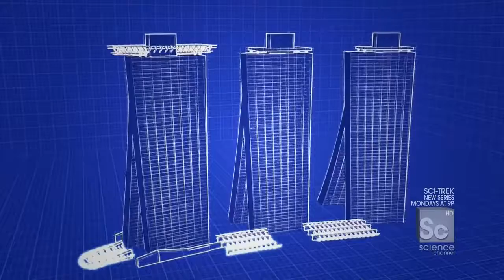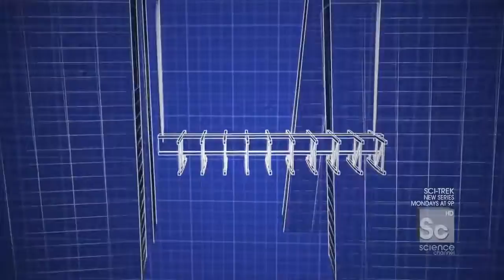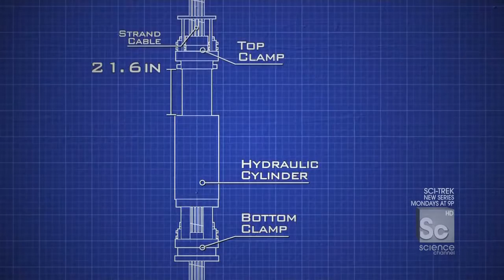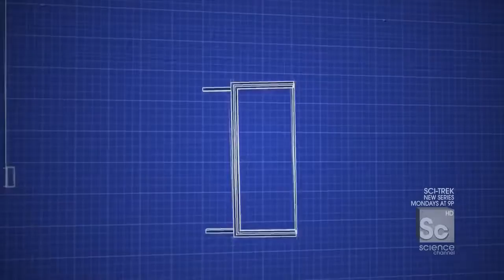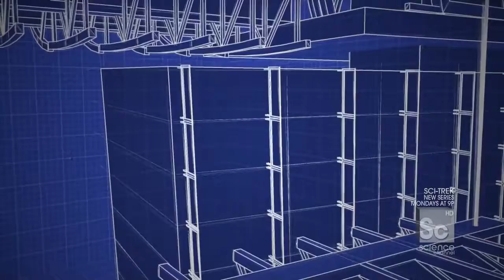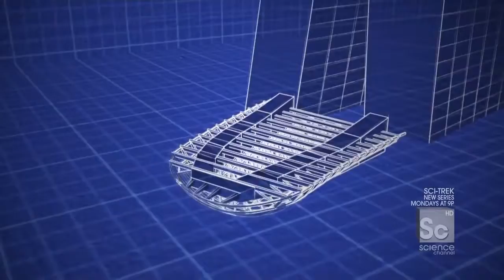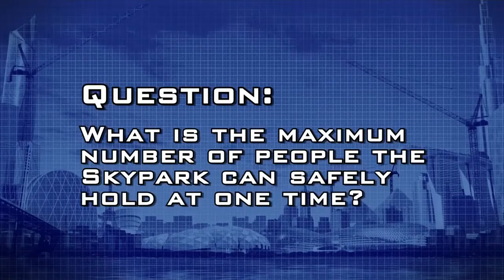World's Most Expensive Hotel with Infinity Pool and SkyPark - Amazing Documentary films